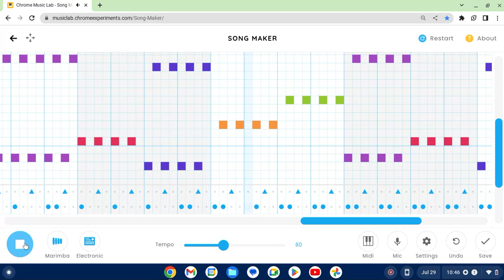gravity falls theme song